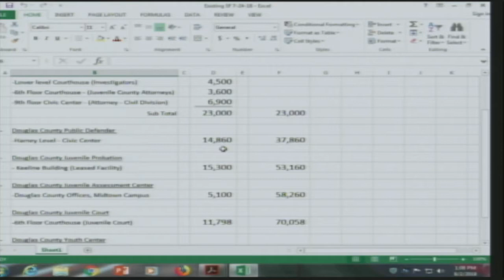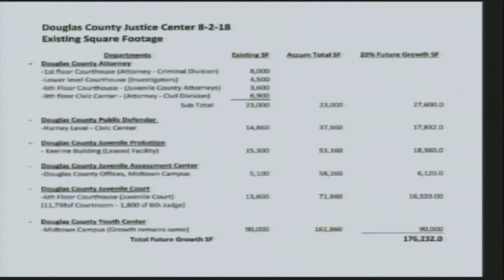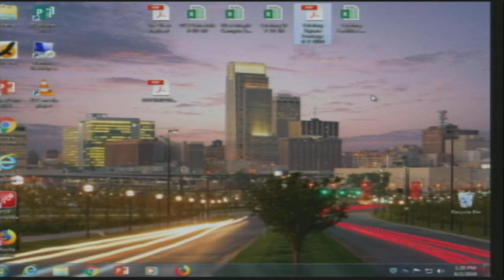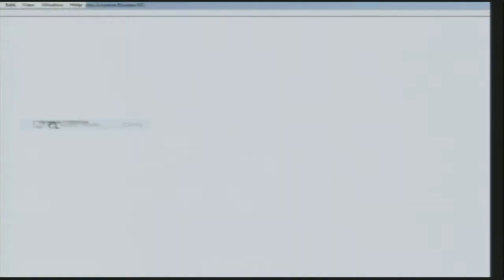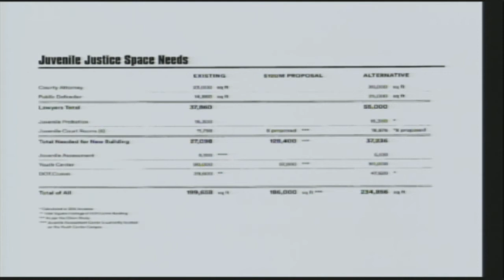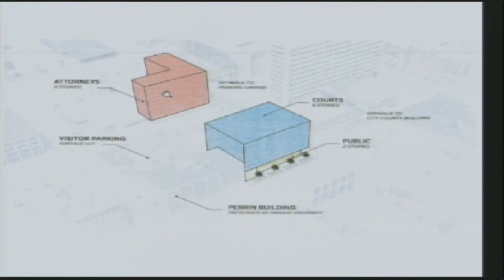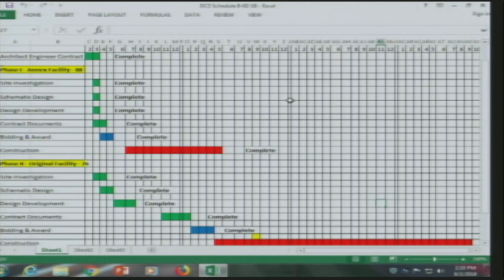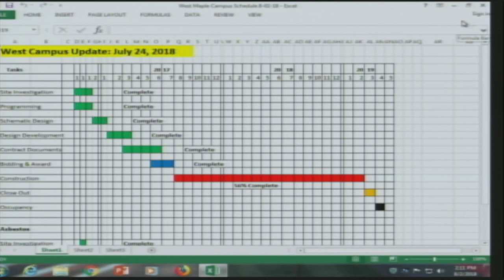Board of County Commissioners Douglas County, Nebraska Administrative Services Committee meeting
Board of County Commissioners Douglas County, Nebraska Administrative Services Committee meeting August 2, 2018